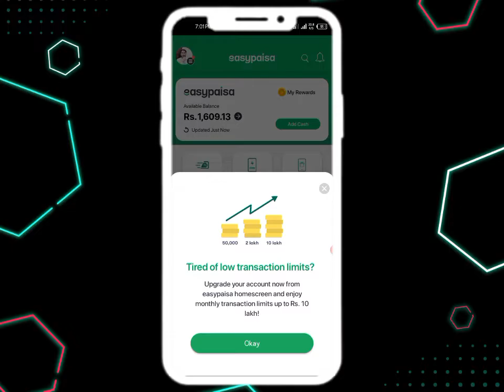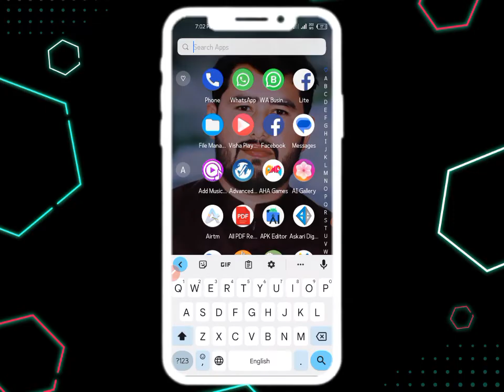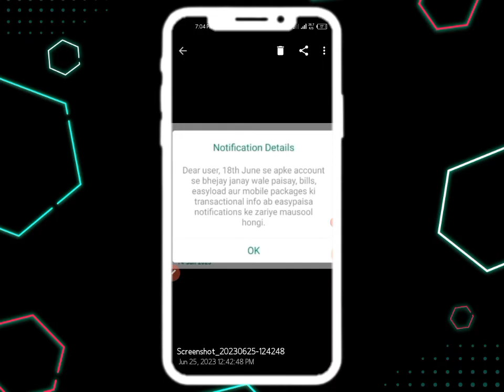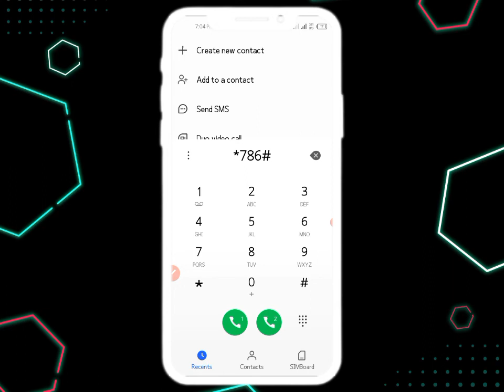Easypaisa App New Update | Easypaisa Account | 3737 Message Not Receive